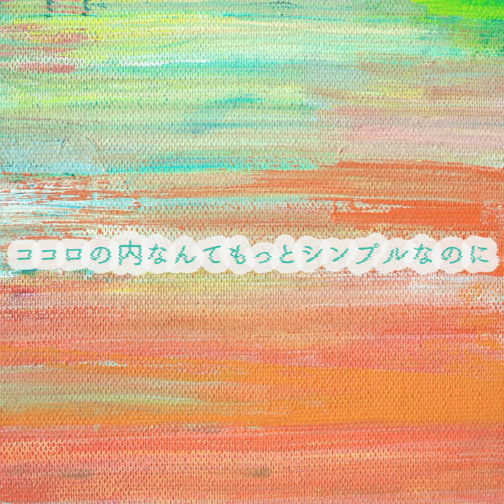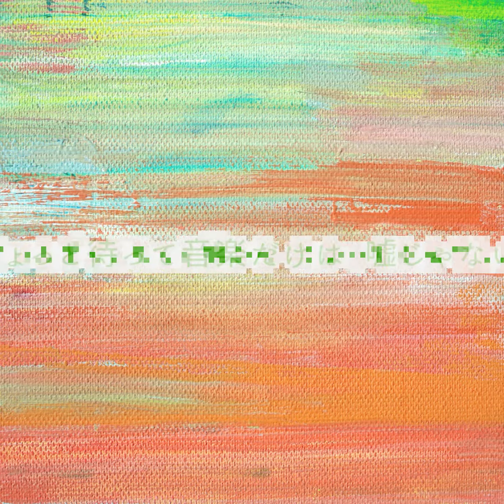【New Single】YOU KNOW? - mitsuko ［Official Lyric Audio］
New Single『 YOU KNOW? 』- mitsuko

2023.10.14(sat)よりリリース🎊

「YOU KNOW?」には、
今のmitsuko が表現したいもの
思いっきり詰め込みました🎹🧡

FUNK POPなサウンド💥で
モチベーションにぴったりな楽曲💿となってます
ぜひ楽しんで！！たくさん聴いてね！！

———CREDIT———

Music & Lyric by mitsuko

Vocal, Pf, Key：mitsuko
Arrangement, Direction, MIX：志賀匡則
Gt：池田拓真

artwork：mitsuko

———LYRIC———

もう懲り懲り 凝り固まった
ポリシーは　期限切れさ
誰も彼もが己ばかりで
ヨリドリミドリの意味違えてる

早とちり　得意技かい？
語るほど　虚しいだけさ
ココロの内なんてもっとシンプルなのに
プライドが余計な形容してる

YOU KNOW？簡単にYESはあげないさ
NO MORE ジャッジメント 右から左へ
いつかはさておいて　いまを話そうよ
どうすりゃ僕ら　分かり合えるのか

もうこれ以上は　立ち入らないで
線引きが　肝心なのさ
誰も彼もが同じベクトルで
考えてるなんてのは幻想

あれもこれもどれもそれも全部　嘘で本当さ
おっとちょっと待って音楽だけは　嘘じゃないはずさ
きっとずっともっと前から　わかってたんでしょ

YOU KNOW？ココロはココロで変わるのさ
NO MORE テンプレート　NEW ERAを進め！
いつかはさておいて　これからを見ようよ
そうすりゃ僕ら　分かり合えるかも

🛎️毎週金曜日20:00UP予定🛎️